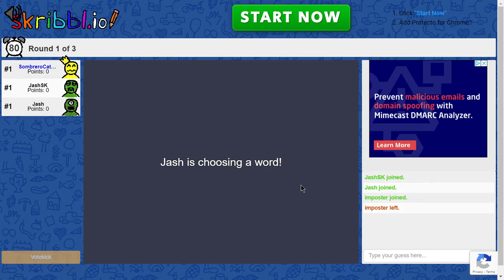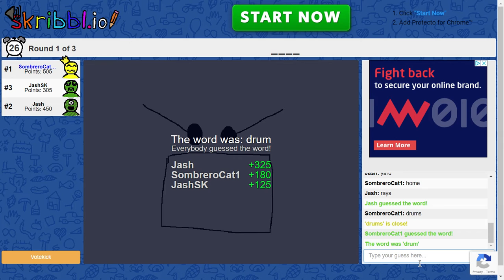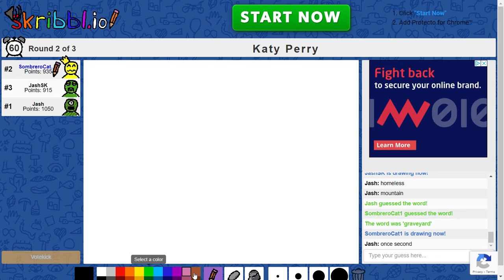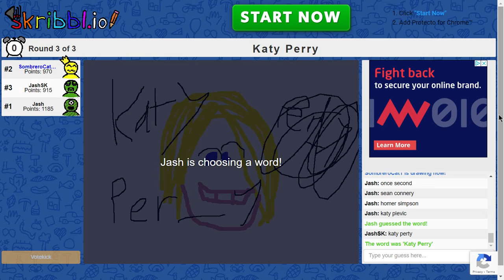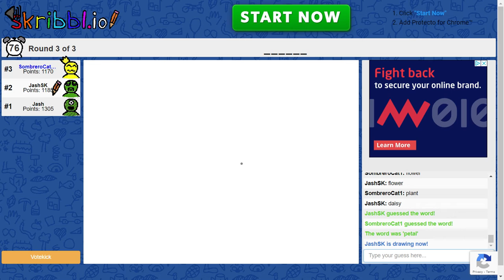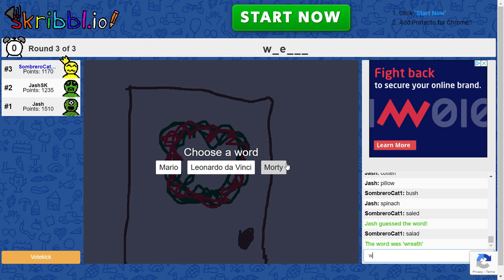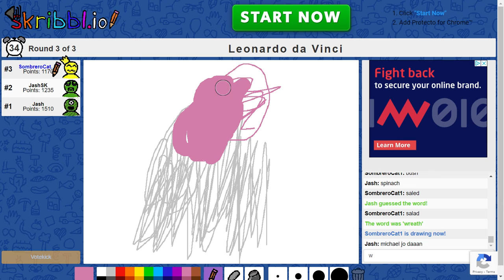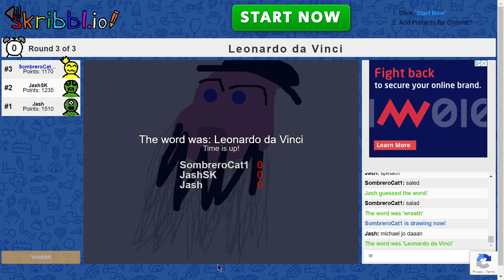skribbl.io but dyslexia